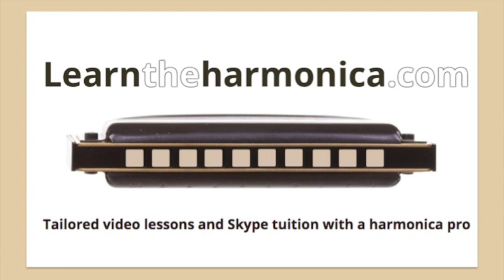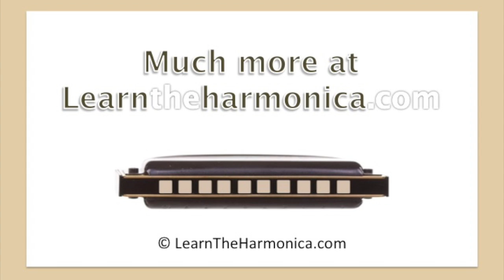How to Breathe on Harmonica (Two Minute Tips #8)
learntheharmonicalessons34

Number eight in a weekly instalment of two minute tips with LearnTheHarmonica.com founder Liam Ward. This week we're looking at keeping good breath control when playing the harmonica. The key is to make sure your breathing isn't too forceful, otherwise you'll not only harm the instrument, but you'll run out of breath a lot quicker. Speed and technique don't necessitate a lot of air. Treat your harmonica kindly and it will pay you back richly!